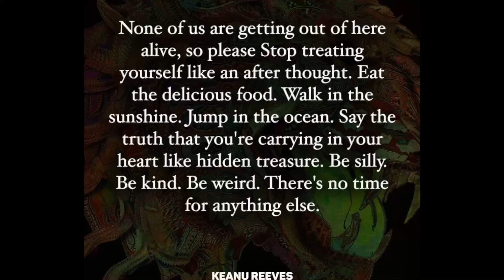Morning Minute Go Live